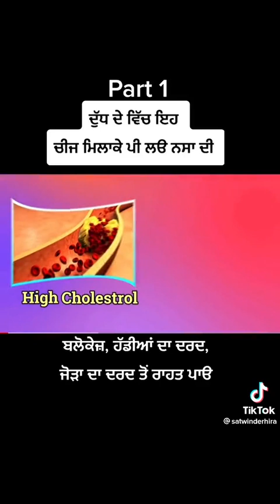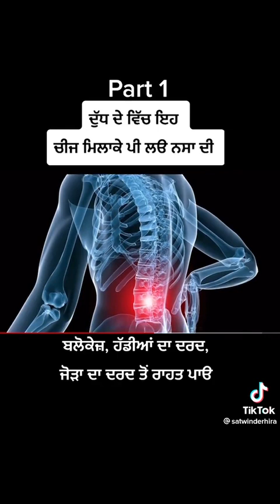Desi Totka I دیسی ٹوٹکا انسانی صحت لئ 🏋️‍♂️💪